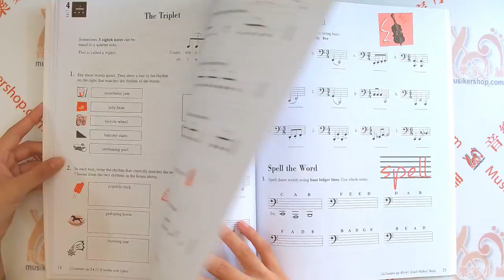Faber - Level 3A – Theory Book【FF1088】【HL00420181】芬貝爾基礎教程-鋼琴樂理(3A) 英文版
Publisher: Faber Piano Adventures
Composers: Nancy Faber, Randall Faber
Piano Level: 3A

The revised Level 3A Theory Book features a new design for closer integration of key concepts. Students will enjoy new improvisation opportunities, harmonization with primary chords, ear-training and eye-training exercises, and creative written review.

View Songlist
Binary Dance in F
Peanuts and Popcorn
The Can-Can
The Rope Swing

Inventory # HL00420181
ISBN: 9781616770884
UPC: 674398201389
Series: Faber Piano Adventures®
Format: Softcover
Publisher Code: FF1088
Width: 9.0"
Length: 12.0"
40 pages